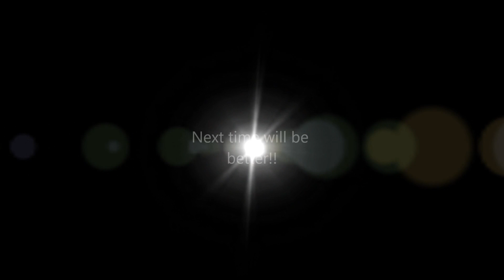First time at Portland.wmv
Two laps at Portland  MX